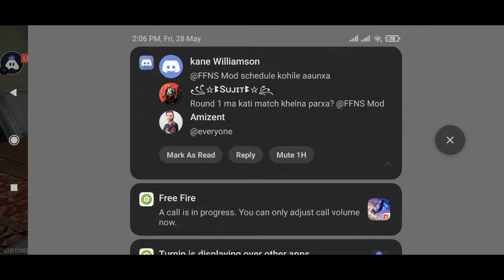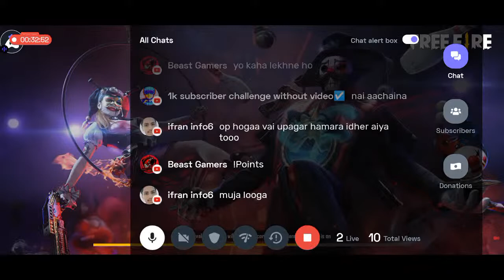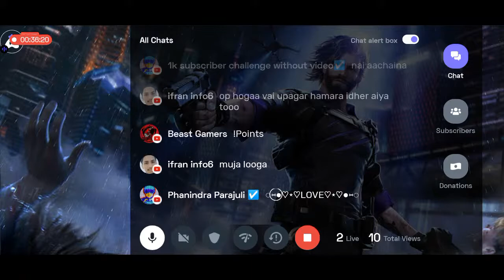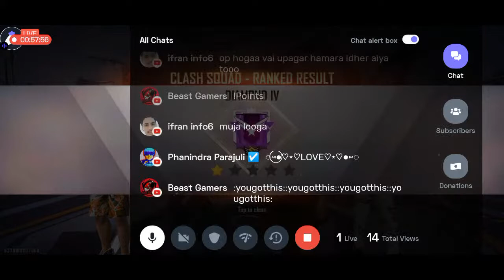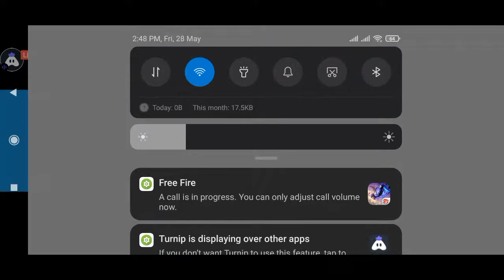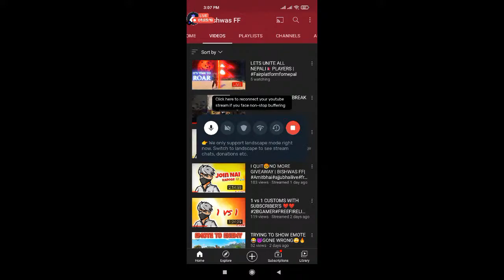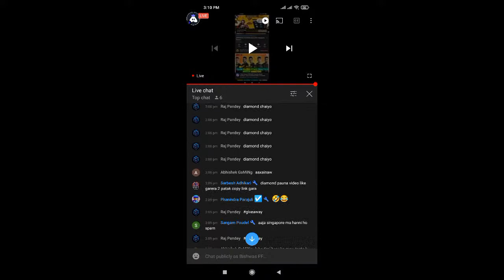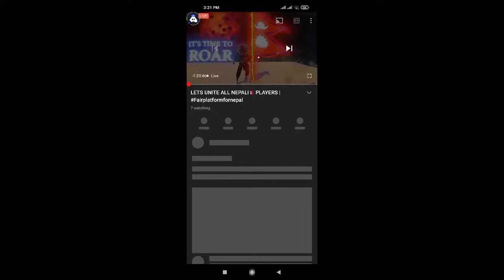LETS UNITE ALL NEPALI🇳🇵PLAYERS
Garena Free Fire From India Killing Player with LOUD Volume Spy Like James Bond 007 Level Up to 67. Game From India Playing Pro Gameplay With Free Dj Alok & Hindi Comentry Best Tips & Tricks Or Solo vs Squad Gameplay Free Diamonds By Bishwas FF - Garena Free Fire

🆔FREE FIRE ID - [Bishwas FF UID - 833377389]
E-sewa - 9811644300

1.Garena Free Fire Indonesia Live
2.Garena Free Fire Brazil Live
3.Garena Free Fire Brasil Live
4.Garena Free Fire India Live
5.Garena Free Fire Singapore Live
6.Garena Free Fire Thailand Live